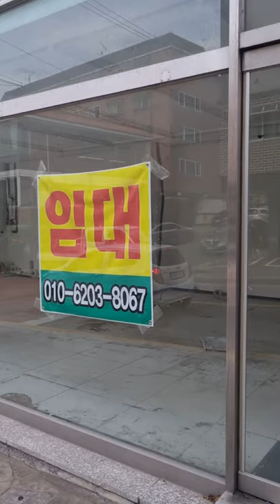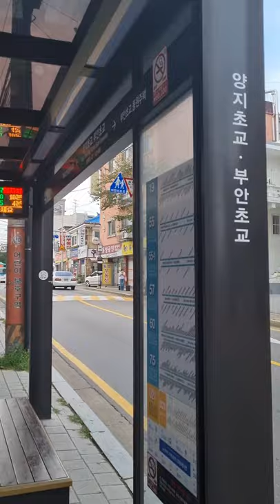부천의 좋은 입지의 착한가격 1층 상가! 부동산 투자~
유명한 유튜버는 아니지만 지인부탁으로 올려봅니다~돈 받은 광고 아닙니다~~!

지역 : 부천시 부광로 40
임대료 : 보증금 4000, 월세 170
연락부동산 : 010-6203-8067